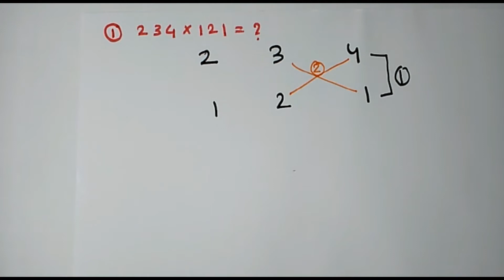Fast Multiplication Trick for three by three digit numbers || Math Trick || In Berngali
How to multiply 3 digit by 3 digit numbers  - the fast way!
Using this method you will be able to multiply any pair of  two digit numbers  faster than a calculator!